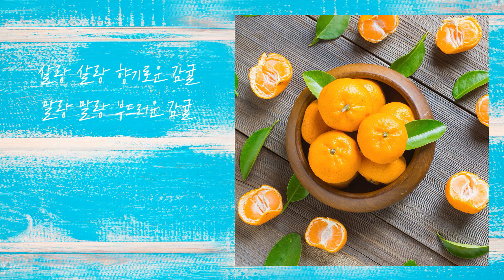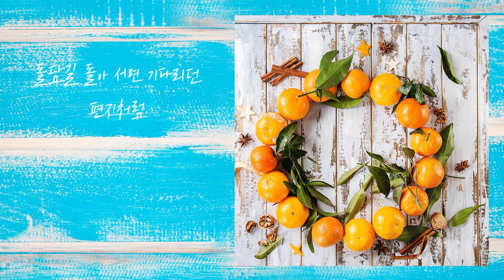감귤 향기 - 나무비행기(보컬 설가령)(감귤송)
프로젝트 앨범 나무비행기의 세 번째 싱글 - 감귤향기

유재하 음악경연대회 수상자인 에단킴의 원곡 감귤꽃 향기가
온기의 가사와 설가령의 보컬이 더해져 새롭게 재탄생한 곡이다.

감귤의 말랑 말랑한 향긋함이
설가령의 상큼한 보컬과 온기의 재밌고 톡톡 튀는 노랫말이
가겹고 부담없이 흥얼거리기 좋은 노래이다.

[Credit]

Executive Producer / 김금훈
Producer / 김성은
Recording Engineer / 김성은
Mixing & Mastering Engineer / 김성은
Recording Studio / Studio HUKS
Mixing & Mastering Studio / Studio HUKS
Composed / 김성은
Lyrics / 온기
Arranged / 김성은, 김정연
Orchestration / 김성은
Vocal / 설가령
Piano / 김성은
Guitar / 이종현
Artwork / Huks Artworks